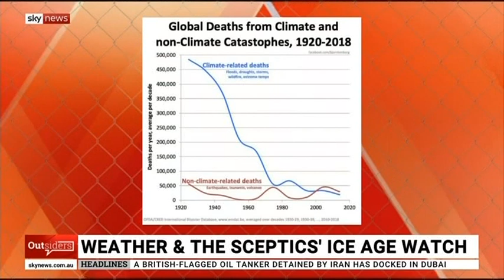'The Project's' Child Climate Experts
'The Project's' Child Climate Experts : "The ice is melting in the Antarctic and the Polar Bears down there are dying"